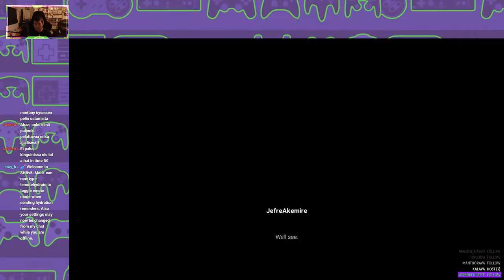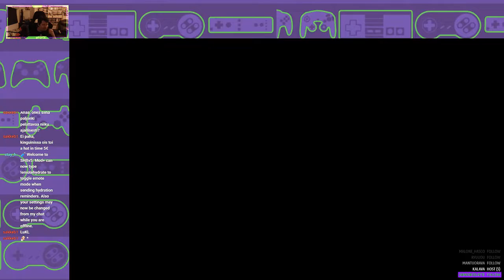Jeffrey Andrew Everettin tarina - Luku 01: Suuri Mahdollisuus (WWE 2K19)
WWE 2K19 MyCareer -tila on mielestäni mielenkiintoinen ja ajattelin että olisitteko te katsojina kiinnostuneita katsomaan kun minä pelaisin tätä Twitchiin ja laittaisin siitä sitten tallenteita YouTubeen? Ekassa osassa hahmomme Jeffrey Andrew Everett saa mahdollisuuden näyttää kykynsä NXT:n kykyjenetsijälle.

▲ Useimmiten kysytyt kysymykset ▲

1. Mitä ohjelmia käytät videoiden tekemiseen?
Kuvaus: Pääosin NVIDIA ShadowPlayta, hätätilanteessa OBS Studiota. Konsolikuvauksiin käytän Elgato Game Capturea.
Äänennauhoitus: Audacity
Grafiikat: Adobe Photoshop CC 2015
Videoneditointi: Vegas Movie Studio 13 Platinum

2. Mites nauhoituskamppeet?
- Mikrofoni: audio-technica AT2020 XLR-liitännällä
- Kuulokkeet: AKG K240 Studio
- Äänikortti: Behringer U-Phoria UMC202HD
- Kuvakaappari: Elgato Game Capture
- Verkkokamera: Logitech C920
- Hiiri: Cooler Master Storm Octane MS35
- Näppäimistö: Cooler Master Storm Octane M87C

3. Mitkä ovat koneesi speksit?
Emolevy: Asus PRIME B350-PLUS
Näytönohjain: Palit Geforce GTX 1060 Dual, 6GB, GDDR5
Virtalähde: XFX 550W
SSD-kovalevy: Kingston 240GB SSDNow UV400 SSD-levy
Prosessori: AMD Ryzen 5 1600, AM4, 3.2 GHz, 6-core
Muistit: Corsair Vengeance LPX DDR4, 2400 MHz, CL16 (16GB)